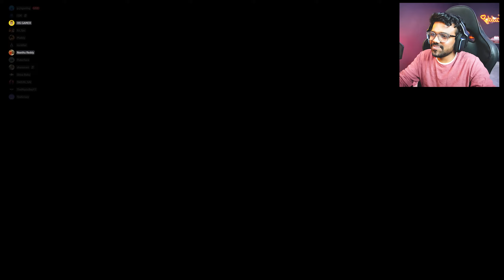MOTORBIKE VS RUNNERS! (GTA 5 Funny Moments) | in Telugu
🔴Video: MOTORBIKE VS RUNNERS! (GTA 5 Funny Moments) | GTA 5 | in Telugu

MOTORBIKE VS RUNNERS!
GTA 5 Funny Moments
GTA 5

My Gear :
Ring Light

Other Items:
Dual Moniter Stand
Led Strip
Mouse Pad
PS5 Cover
Artificial Plants
Anime Figures
Background Lights